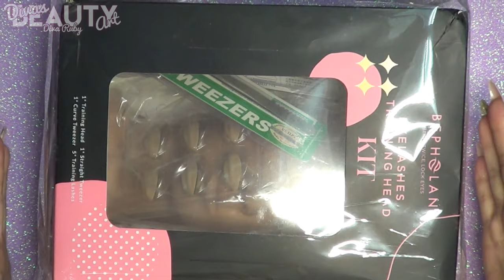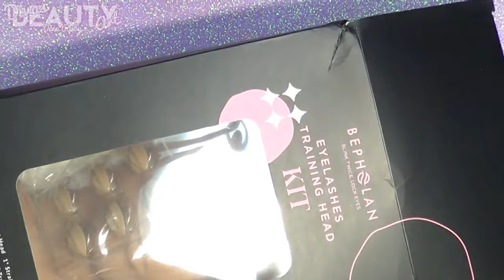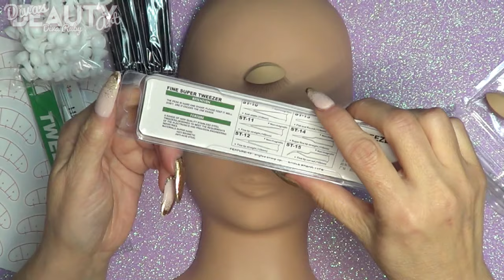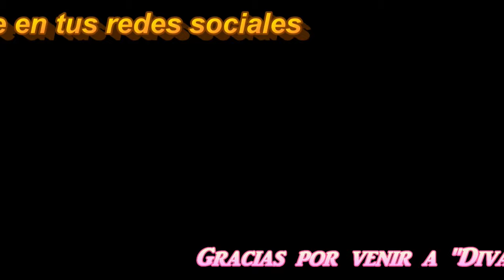Kit entrenador para pestañas Bepholan primeras impresiones y reseña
Hola mis Divinas, que les parece si me acompañan a conocer este kit para entrenar a poner pestañas, a ver que tal nos parece.
Donde conseguir este kit:

This is a review for the BEPHOLAN Eyelash Extension Kit, Lash Mannequin Head With Replaced Eyelids Silicone Training Exercise Set, Lash Extension Kit for Beginners.

El contenido de este canal es hecho con todo amor para ti.
Si dejas correr todos los comerciales, me estaras ayudando muchisimo, para seguir animandome a subirles videos.
Busca en mi canal las diferentes listas de reproduccion y encontraras de todo lo que te puede interesar y servir.

Nuestra nueva pagina de fb creadores de contenido Los espero alli, ttps://